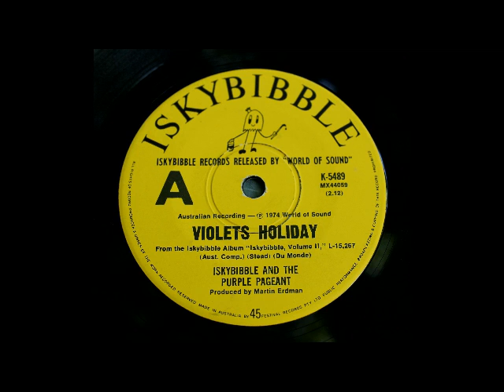Violets Holiday~Iskybibble & the purple pageant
Great pop psych tune by former Lloyd's World mainman Colin Stead. Colin also photographed AC/DC , Buffalo , The Count Bishops ( with Dave Tice) and Moving Pictures album covers in the 70s & 80s.